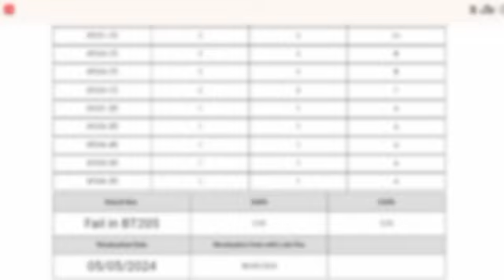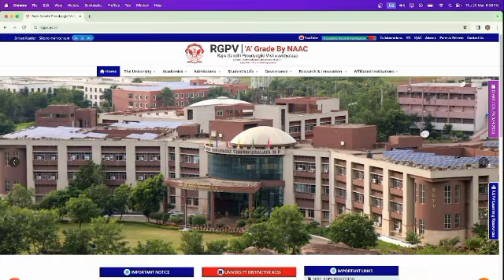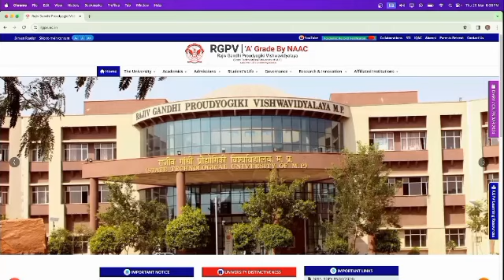Rgpv 1st & 2nd semester result related video 📷// jaldi dekho